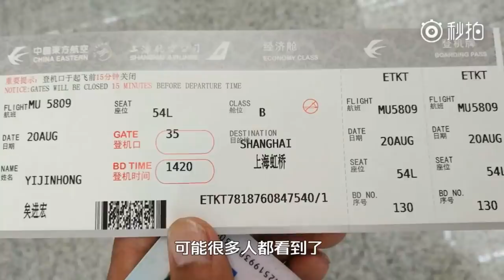5'9 Chinese Dunker MIC-33 Mi Jinhong Documentary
5'9 Chinese Dunker MIC-33 Mi Jinhong Documentary